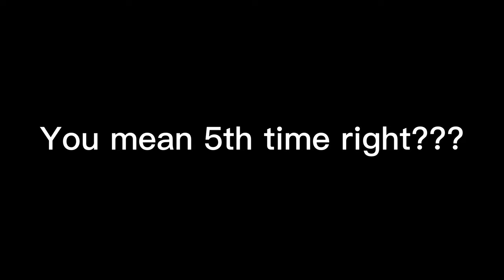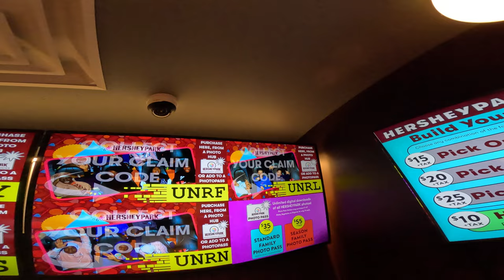LAST OPERATING DAY OF THE SEASON!!!! Hershey park enthusiast Christmas candylane meetup vlog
This is unfortunately the last day of the coaster season and the last vlog ill be making until march or April, so what better way to celebrate new years and the end of the coaster season than with friends,  in this vlog I filmed tons of gopro povs and made some insane memories, but until next april this has been theme park retrospective and im ou- just jk during the off season ill be still making a lot more content for you,  like reviews predictions, and most importantly, povs, so until then ill see you guys later HAPPY NEW YEAR

Povs featured in this video are filmed safely with a gopro hero 11 black + hand strap, dont ever take handheld camera's or phones on rides

No part of this, or any other video can be reproduced or reused without permission from Ian Garra the owner and creator of Theme Park Retrospective.  Any replication of the  Theme Park Retrospective name, logo, or content is in direct violation of law.

If i missed you please let me know You can use this footage in your videos as long as you give credit in both the video description and in the video itself, NO EXCEPTIONS